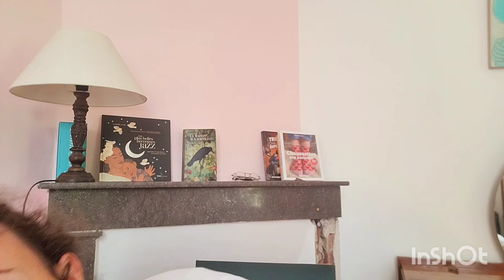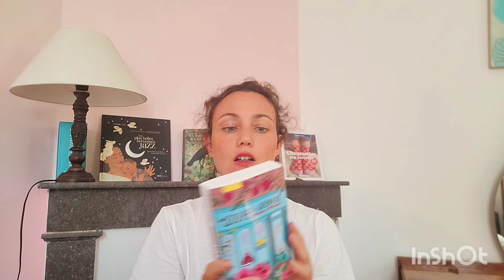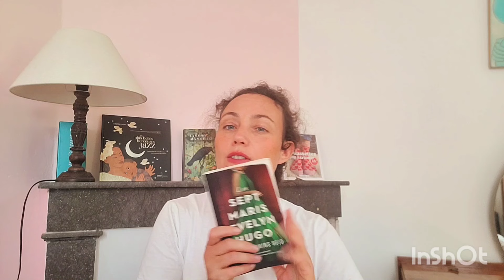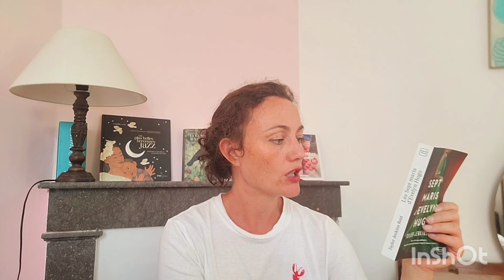Podcas #18 @ohlesbeauxjours : bientôt la rentrée !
Coucou !
Désolée pour l'image qui n'est pas fameuse... je pense que c'est à  cause de la luminosité.

En couture :
- pyjamas Sacha d'Ikatee en taille 6 et 11 ans
- robes Comète de Lise tailor dans leurs tissus d'été taille 42
- jupe trapèze élastiquée dans un tissu Mondial tissu

En tricot :
- hack du châle Limelight de Anna Johana en laines La saison des clémentines de Lainamouree et en Alpaga socks de Lang
- chaussettes ratées en laines à chaussettes de katia

Projet broderie :  coconvertdesigns sur etsy

Lecture :
- Une soupe à la grenade de Marsha Mehran
- Les sept maris d'Evelyn Hugo de Taylor Reid

Podcasts:
- gentilles aiguilles
- lau demoizelle
-  Poetry Of Slow Life

Bonne vidéo ❤️